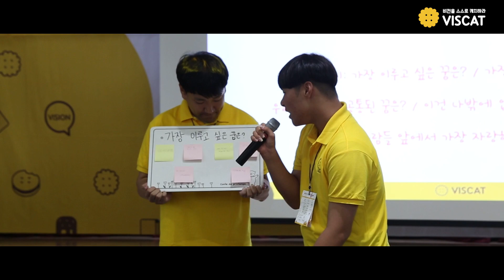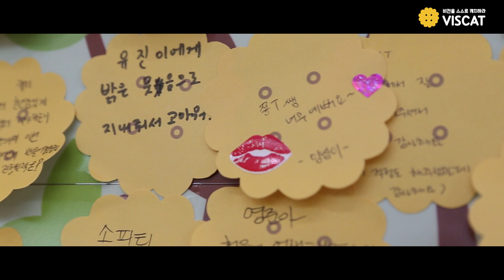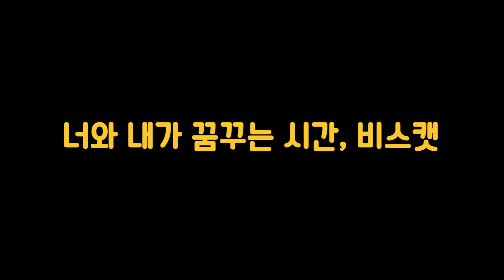[한라그룹&대한민국교육봉사단] 2018-07 비스캣(VISCAT) 캠프 스케치 영상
2018년 7월 27일~29일  비스캣 캠프 스케치영상

♬ 악동뮤지션 - 200%